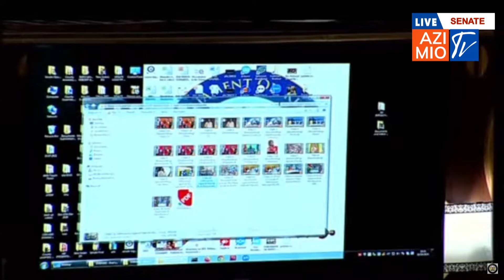Counsel Elisha COOKS MP Mutuse, asks him TOUGH questions on corruption allegation against Gachagua